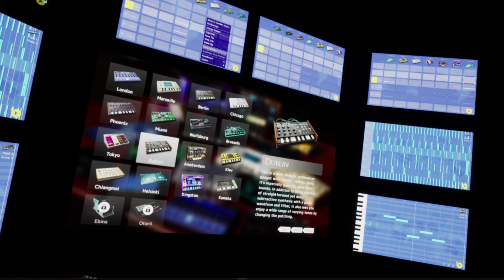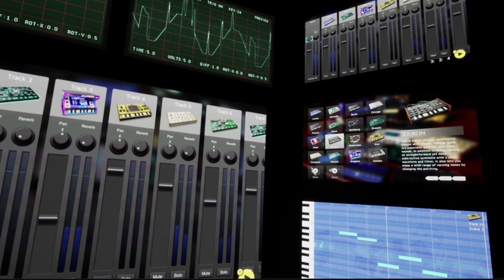Korg GADGET-VR Music Production Software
Korg's music production app 'Gadget' is coming to VR headsets in 2021.